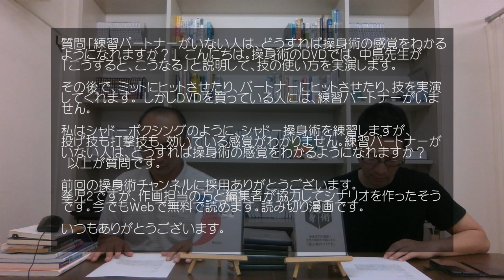【発勁１人練習法】パートナーがいない人は、どうすれば操身術の感覚をわかるようになれますか？＿操身術に聞いてみよう！vol11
＼達人＝最高のコンディション／
　↓【施術ＤＶＤ】発売中！↓

治療家・トレーナーにおすすめ！
操身術ＤＶＤ講座
達人化する施術『８の字整体法』

「武医一如」それは、身体能力と自然治癒力の「同時改善」である。

今回は、発勁を例に１人で練習する方法を解説しました。ＤＶＤ１で解説している陽性支持反応を利用しています。発勁の原理とやり方が知りたい方は、操身術ＤＶＤ講座１でくわしく解説していますので、ぜひご覧ください。！
▼操身術ＤＶＤ講座１販売ページ
【質問募集中！】下記のアドレスから、操身術に日頃の疑問やお悩みを聞いてみませんか？ご質問は何でもＯＫ！匿名でも応募できます！いただいたご質問は、ＹＯＵＴＵＢＥチャンネル内で、できるだけお答えしていきます！
お気軽にご質問ください！(^_^)
▼操身術質問箱
▼操身術ショップ
武術の初心者でも達人技ができる方法を解説するＤＶＤを販売中！
▼操身術ブログ
日々の研究活動や操身術の雰囲気、ＤＶＤ講座の内容を楽しく紹介！